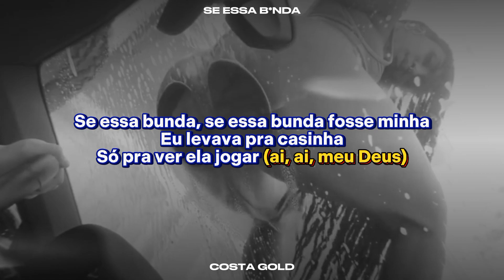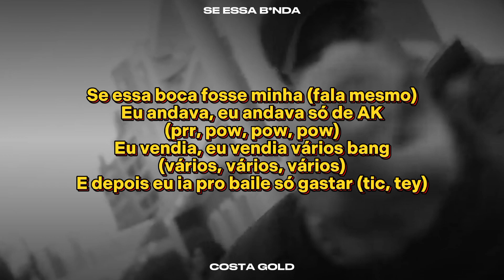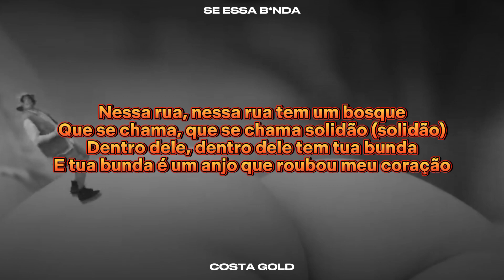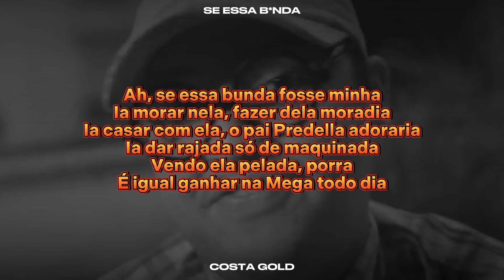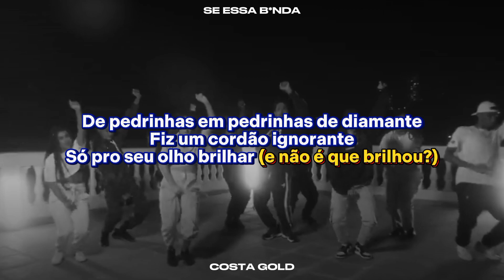Letra - Costa Gold feat. Kawe - Se Essa B*nda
Vídeo Original

- LETRA -

Se essa bunda, se essa bunda fosse minha
Eu levava pra casinha
Só pra ver ela jogar (ai, ai, meu Deus)
De pedrinhas em pedrinhas de diamante
Fiz um cordão ignorante
Só pro seu olho brilhar (e não é que brilhou?)

Se ela é missão impossível, eu sou Tom Cruise
007 é o bonde que vai te levar pra casa
Com chofer que te conduz
Pra poder ver você dançar
Uma serenata que eu compus

Ahn, ahn, tô tipo Austin Powers com Mojo
Bem vilão, à la Doctor Evil
Ela é cobiçada tipo Marilyn Monroe
Sem mimimi, sem mimimi, eu mimo, bingo

Aperta o cinto
Que ela tá olhando direto pro meu umbigo
Olha que azar ser tipo Charlie Harper
E viver ganhando xana só pra fazer jingle
Ops, grana, não, pera, nah, de-de-desencana
Dizem que eu não tive a manha
Só que cê não é nenhum 2Pac
Só porque tá de bandana (thug life)

Se essa boca fosse minha (fala mesmo)
Eu andava, eu andava só de AK (prr, pow, pow, pow)
Eu vendia, eu vendia vários bang (vários, vários, vários)
E depois eu ia pro baile só gastar (tic, tey)

Só pra ver ela jogar
Só pro seu olho brilhar

É que ela ama os animais e eu sou o bicho
Suas amiga me recicla se jogar no lixo
Não, não falta tempero, o que falta é dinheiro
Mas nós, em quatro paredes
Pode deixar que eu capricho

Eita, que mina difícil
Mais fácil achar ouro dentro do quintal de casa
Ahn, vish, ela é meu vício
Mas nunca me responde
Mais fácil falar com a NASA

Mas hoje ela não me escapa
Falou que a 19 tá encostando pra casa
Campainha tocou, to entendendo nada
Toda descontrolada, cheia de ideia errada

Uou, Nog, essa mina é mó maluca (fala memo)
Disse pra mim que sabe mais de sexo
Do que a Laura Müller (é nada)
E também que me encontrou no Tinder
E que o fetiche dela era me ver dançando Thriller

Des-des-despistei ela no moonwalk
Descendo a escada na manobra Tony Hawk
Ainda disse que meu som era de Loki
Mas eu sou porra louca memo, e fiz outra pro Tik Tok

Nessa rua, nessa rua tem um bosque
Que se chama, que se chama solidão (solidão)
Dentro dele, dentro dele tem tua bunda
E tua bunda é um anjo que roubou meu coração

Ah, se essa bunda fosse minha
Ia morar nela, fazer dela moradia
Ia casar com ela, o pai Predella adoraria
Ia dar rajada só de maquinada
Vendo ela pelada, porra
É igual ganhar na Mega todo dia

Toda linda, mó ousadia, né, gata louca?
E toda princesa quer um maloqueiro
Fala, gatinha, se não for eu
Quem mais que seria?

Um jantar com fondue
Eu não sou igual teu ex otário, tá? (Tá)
Não me confunde, e mesmo que confunda
Vamo esquecer esse assunto
Que o assunto principal é sua bunda

Thug não tem dó de ninguém
Ela vem rotacionando a pélvis (pussy)
Fala da gang, rock, só vem
Porra, o Predella tá Elvis

Elvis, só rock, só louco
Dono da festa do bonde dos ocho (cinco)
Fumando mota e batendo na tecla
Que o nosso presidente é escroto
Plata ou plomo, eu prefiro a bunda da morena que tira meu sono
Botei uma faixa amarela na entrada da favela
Pra saberem que a bunda dela tem dono